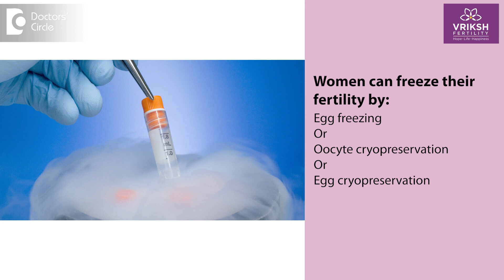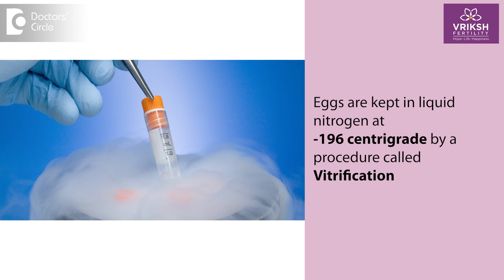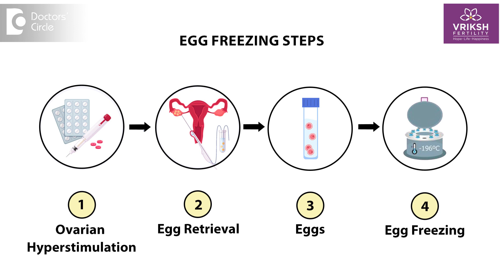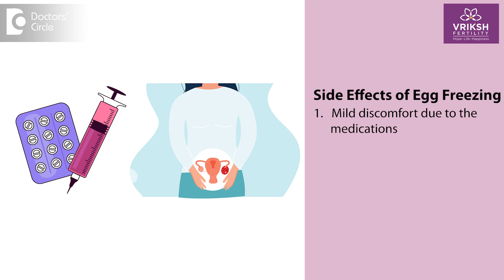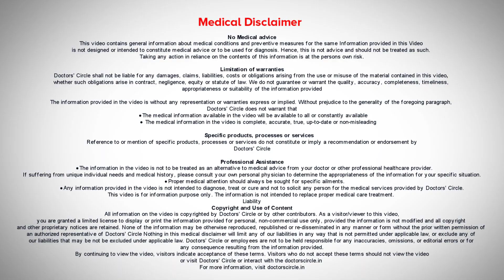EGG FREEZING Procedure STEPS|Oocyte Freezing| Fertility Preservation-Dr.Sneha Shetty|Doctors' Circle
Dr. Sneha Shetty |  Phone 📞 : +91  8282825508 & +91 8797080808 (Online & in-person appointment can be booked online or by call) |  Registration No: 96567 Karnataka Medical Council, 2012
Clinical Director, Chief IVF Consultant, Gynaecologist and Laparoscopic Surgeon
Vriksh Fertility, HSR Layout, Bengaluru, India
So in the recent years technology has advanced so much that science has made it possible for women to freeze their fertility by a process called egg freezing or oocyte cryopreservation or egg cryopreservation. So this is a procedure wherein it offers an option for a woman to preserve her fertility potential and to plan her pregnancy later on in the future whenever she wishes and desires. So the procedure of egg freezing involves a series of steps the first step is ovarian stimulation. In this procedure what we do is we call the patient on second day or third day of her period a baseline ultrasonography scan is done hormones test may be recommended and then we start giving them daily injections for about 8 Days 10 days 12 days depending on person to person these injections which we call as gonadotropin injections are given in order to stimulate multiple follicles to develop compared to the single follicle which usually develops in the normal cycle. So these multiple follicles are developed in order to retrieve multiple eggs out of these follicles. So once these follicles are ready which is tracked by serial ultrasonography scans. So under anesthesia the egg retrieval is done by transvaginal route using ultrasound guidance. So this is absolutely a painless procedure these eggs which are retrieved are then screened by the senior embryologist and frozen and kept in liquid nitrogen which has minus 196 degree centigrade by a procedure called vitrification. So the benefits of egg freezing are many firstly being the preservation of fertility. If a woman wants to plan her pregnancy later due to personal reasons or professional reasons she may want to consider egg freezing at a younger age so that we can get good quality eggs can be frozen and can be used later on once whenever she wants to plan the pregnancy. Secondly in certain medical conditions like autoimmune disorders or if a patient is suffering from cancer and she wants to preserve her fertility and keep because the medical treatment of such conditions are going to have detrimental effects on the egg quality and quantity. So in such conditions we usually recommend them to freeze their eggs and keep so that later on when they want to plan their pregnancy they can use these eggs and plan pregnancies. Third advantage is mitigating the age-related decline as a woman ages the number of eggs and the quality of eggs  comes down leading to chromosomal abnormalities later on. So freezing of eggs prevents this from happening so what we can do is it is like causing your fertility and planning your pregnancy later on whenever you want irrespective of your age status. With many celebrities coming out in the open and talking about egg freezing I think awareness has increased and also giving a good chance for young women to come out in the open and plan for their fertility and preserve it and use it whenever they want. What are the side effects of this egg freezing? You may experience mild discomfort due to the medications which we are giving you because of the stimulation of multiple follicles which lead to ovarian enlargement. So you can have bloating and bruising on the site of injections etc which will come down over a period of time and once the equatorial is done. Second the disadvantage is that it is a financially expensive procedure so now with the number of fertility centers which are available . So it is important for the woman to consider this financial implication and consider insurance coverage and financing options which are provided by numerous fertility centers nowadays .